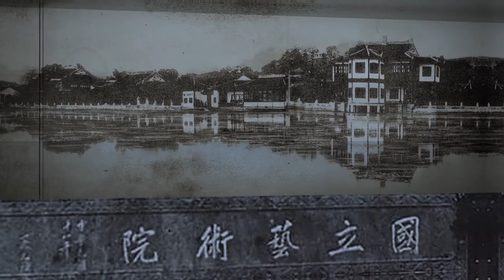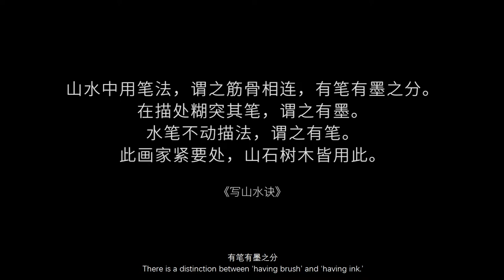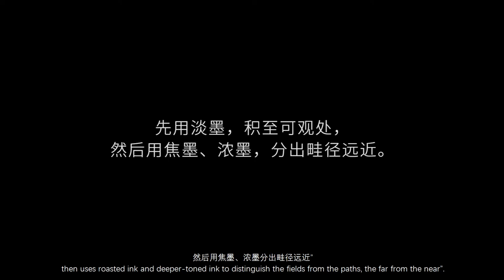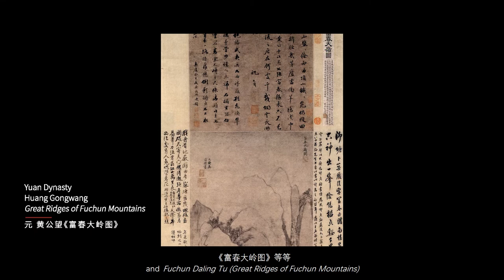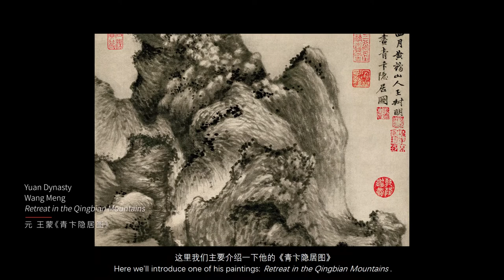21. Huang Gongwang and Wang Meng